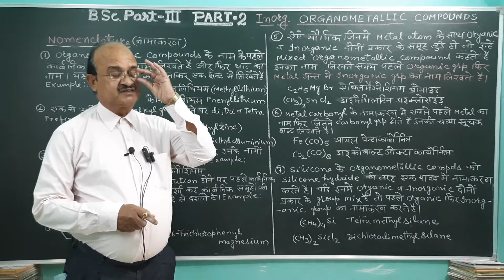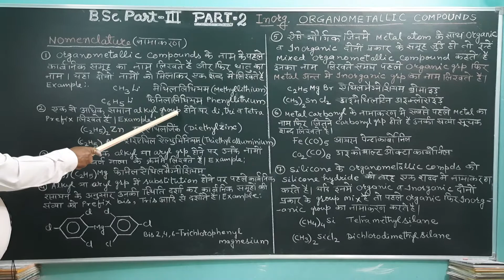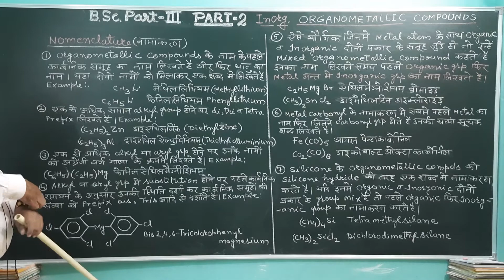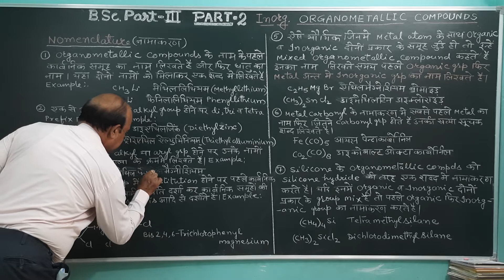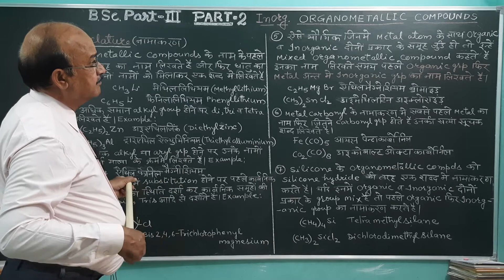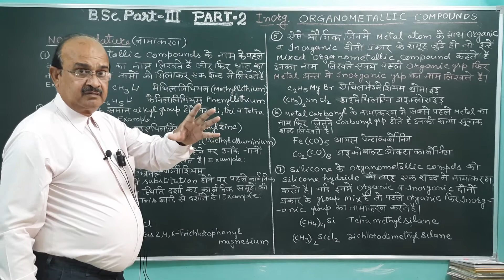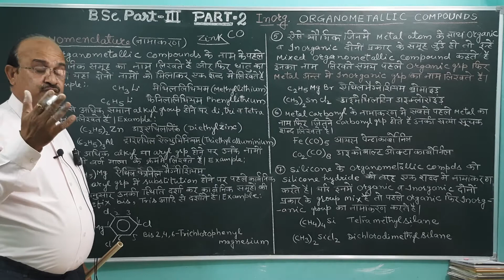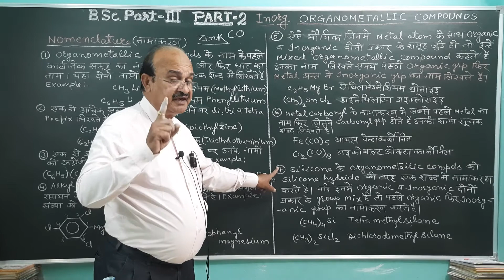B Sc Part 3, Inorg Organometallic Compds Part 2